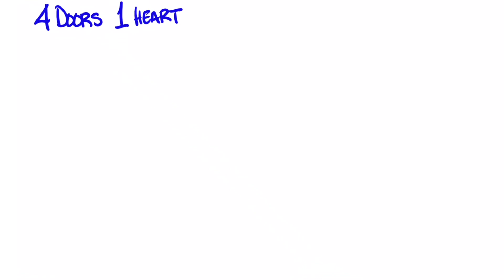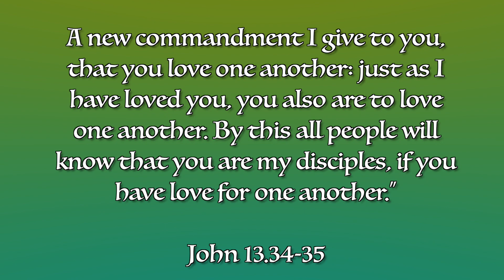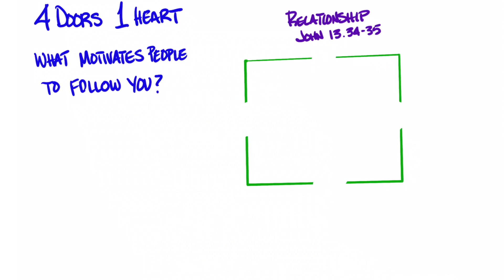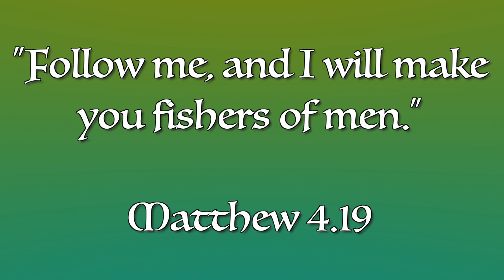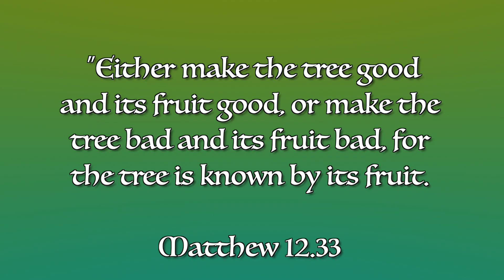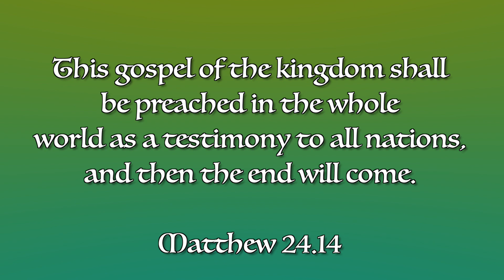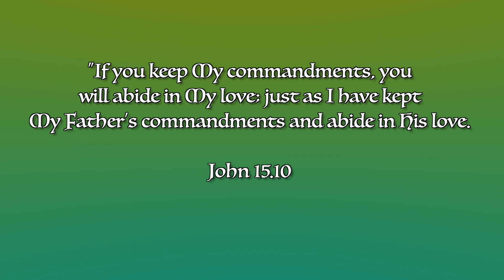4 Doors and 1 Heart - What Motivates People to Follow You?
Let's talk about what motivates people to follow you as a disciple-maker and which motivation is the ultimate